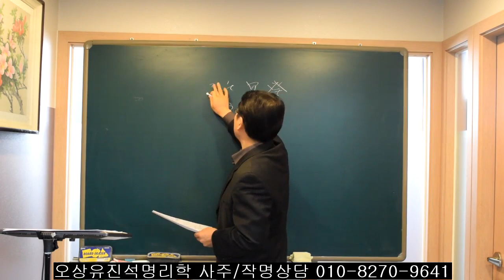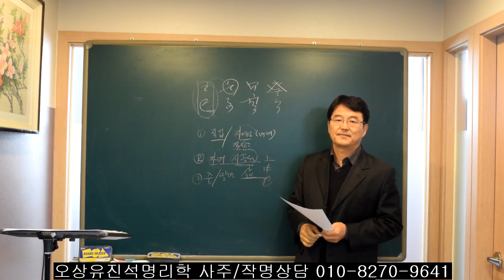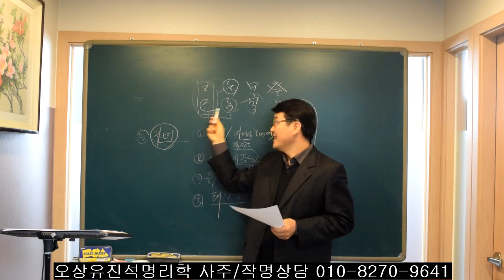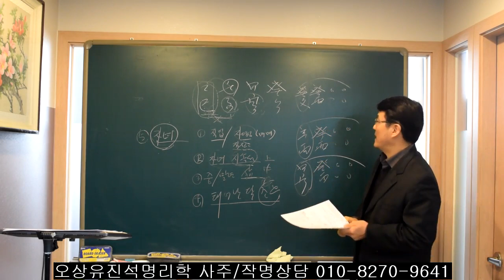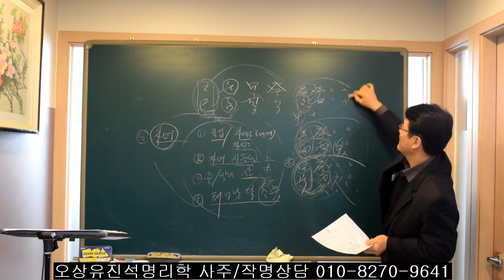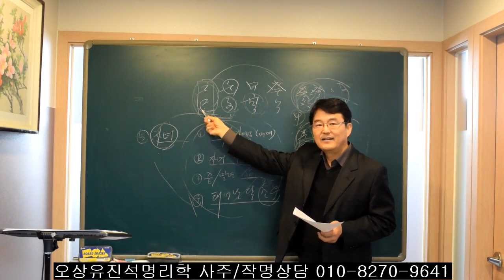사주에서 태어난 시가 개인 삶에서 좌지우지하는 사항들. 오상유진석명리학강의